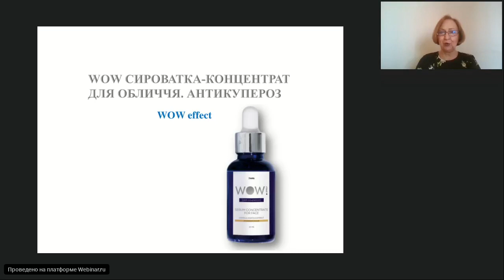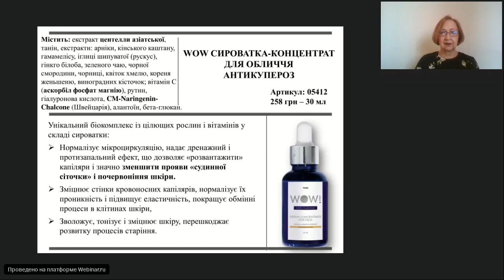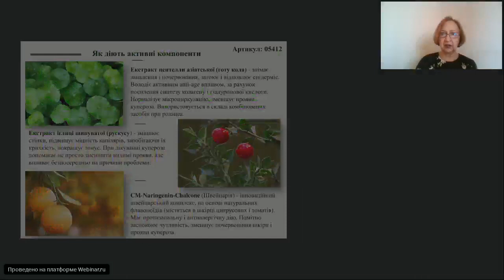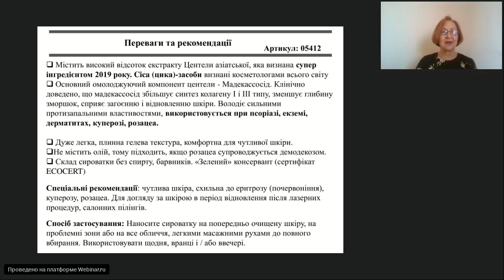WOW сироватка-концентрат для обличчя. Антикупероз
WOW сироватка-концентрат для обличчя. Антикупероз (арт. 05412)

Містить: екстракт центелли азіатської, танін, екстракти: арніки, кінського каштану, гамамелісу, іглиці шипуватої (рускус), гінкго білоба, зеленого чаю, чорної смородини, чорниці, квіток хмелю, кореня женьшеню, виноградних кісточок; вітамін С (аскорбіл фосфат магнію), рутин, гіалуронова кислота, CM-Naringenin-Chalcone (Швейцарія), алантоїн, бета-глюкан.

Унікальний біокомплекс із цілющих рослин і вітамінів у складі сироватки:
🔹Нормалізує мікроциркуляцію, надає дренажний і протизапальний ефект, що дозволяє «розвантажити» капіляри і значно зменшити прояви «судинної сіточки» і почервоніння шкіри.
🔹Зміцнює стінки кровоносних капілярів, нормалізує їх проникність і підвищує еластичність, 🔹покращує обмінні процеси в клітинах шкіри,
🔹Зволожує, тонізує і зміцнює шкіру, перешкоджає розвитку процесів старіння.